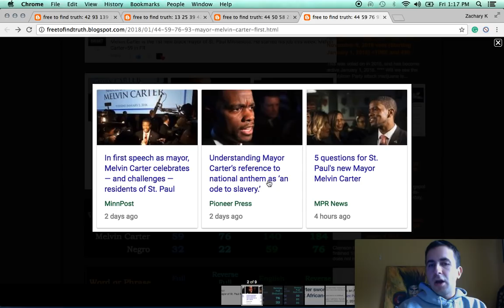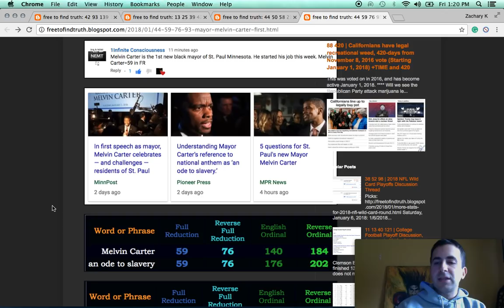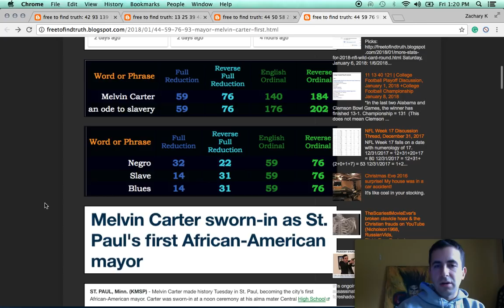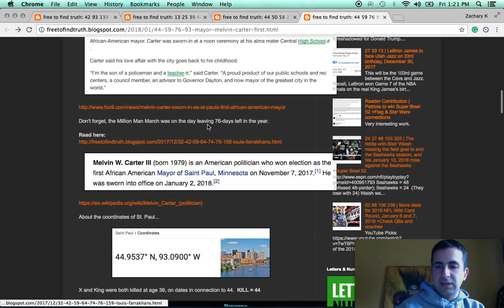BLACK RIGGED HISTORY LESSON | Melvin Carter, first negro Mayor in St. Paul, Minnesota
Melvin Carter, the latest "slave-negro" politician, and the upcoming rigged Super Bowl 52, along with the flag and race.